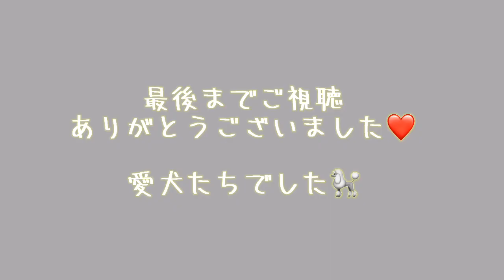【癒し】スイカに必死な愛犬たち【トイプードル】【おやつ】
愛犬のあんずとイヴが大好きなスイカを食べるだけの動画です。

食べたすぎて必死、名前を呼んだら返事します笑